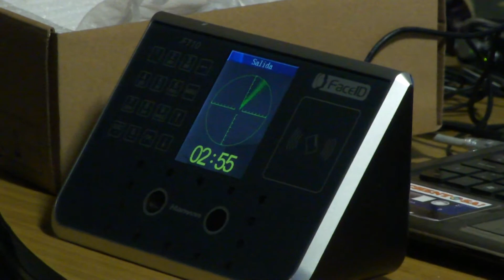Control de Acceso HANVON - Face ID - Controlador de horarios y asistencia de personal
Control de Acceso HANVON  - Face ID
Controlador de horarios y asistencia de personal con reconocimiento de cara , tambien acceso por clave o tarjeta de proximidad. Salida de relay para abrir puertas